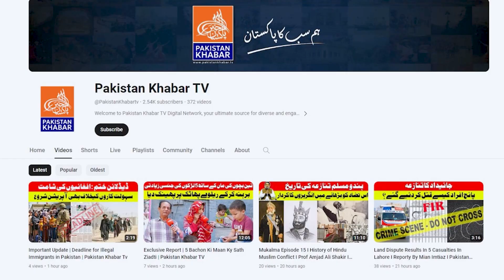Chota Sidhu Mosse Wala Phir Sy Duniya Main Agya | Borhy Maa Baap KoTechnology Ny Waldeen Banaya?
Join us as we witness the heartwarming story of Chota Sidhu Mosse Wala's return to the world stage and discover the incredible journey of elderly parents who became guardians with the help of technology.